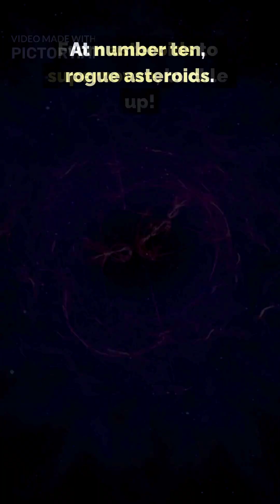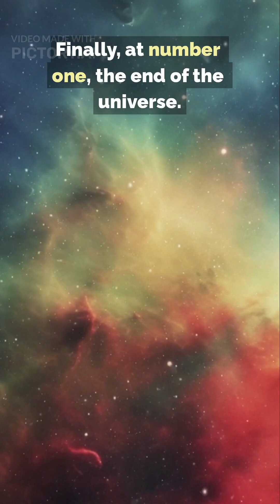Top 10 Cosmic Events That Could Destroy Earth 🌎💥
What are the most terrifying ways the Earth could meet its end? 🌌
From nearby supernova explosions to vacuum decay wiping out space itself, these are the Top 10 Cosmic Events That Could Destroy Our Planet.

🌌 In This Video:
🔹 #10 – Nearby Supernova – A star’s explosion could fry our planet
🔹 #9 – Asteroid Impact – Just like the dinosaurs’ fate 🦖☄️
🔹 #8 – Gamma-Ray Burst – Deadly cosmic beams from across the galaxy
🔹 #7 – Solar Flare – The Sun could fry all electronics and power grids
🔹 #6 – Black Hole Passing By – Tidal forces tearing Earth apart
🔹 #5 – Pole Reversal – Earth’s magnetic field flipping suddenly
🔹 #4 – Alien Attack 👽 – (Let’s hope this stays in sci-fi!)
🔹 #3 – Rogue Planet Collision – Another planet crashing into Earth
🔹 #2 – Extreme Climate Change – Slow, but deadly
🔹 #1 – Vacuum Decay – The universe collapsing at light speed